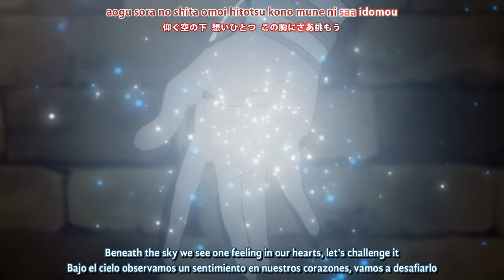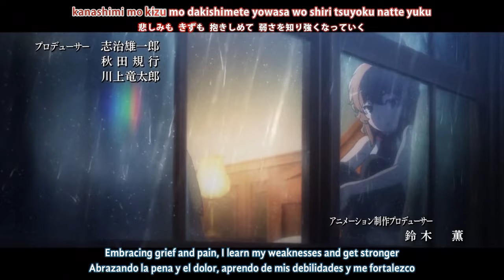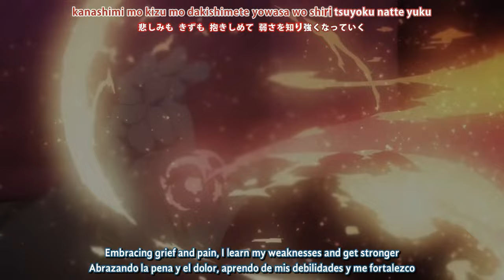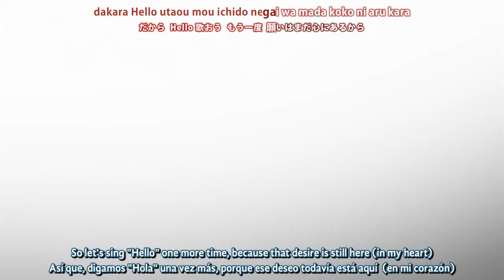『Lyrics AMV』 DanMachi Season 2 OP Full 【 HELLO to DREAM - Yuka Iguchi 】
Anime : DanMachi Season 2
Artist :  Yuka Iguchi
Song : HELLO to DREAM

➝Video & Subtitles: Stiv Anim
➝English Translation:  Stiv Anim
➝Spanish Translation: Stiv Anim